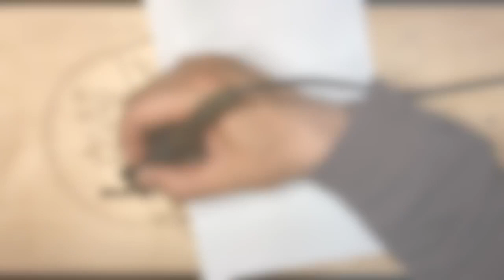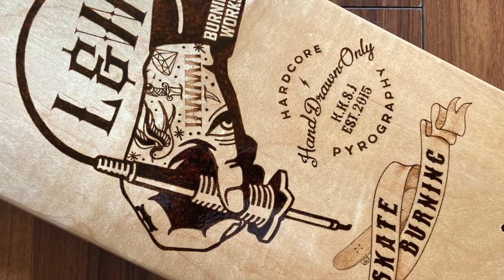WOOD BURNING SKATEBOARD[Hand drawing logo]-Pyrography Art-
無地のスケートボード（Blank deck）にオリジナルの絵柄を焼き付けたウッドバーニング作品。

専用の焼きごて（バーニングペン）を持った手を陰影で表現した「Hand Drawning Rogo」をメインにLxWxBxWロゴ、とブランド立ち上げから7周年という事でそれもついでに入れてみました。

もちろんスケートボードは普通に使用可能です。
飾るも良し、滑るも良し、一風変わったスケートデッキをお探しの方に是非！

素材はカナディアンメイプル7ply、サイズは8inch、キックとコンケーブはミディアムです。
クリア塗装仕上げ。

material : canadian hardrock maple7ply
size : 8×31.75inch
kick and concave：medium

ウッドバーニングについて詳しくはこちら！

A wood burning (Pyrography) work in which an original pattern is printed on a plain skateboard (Blank deck).

Mainly "Hand Drawning Rogo" that depicts the shadow of a hand holding a dedicated burning iron,
The nose has the LxWxBxW logo, and the tail has a commemorative logo mark for the 7th anniversary of the brand's launch.

Of course, skateboards can be used normally.
If you are looking for an unusual skate deck that is good to decorate and skate, come on!

The material is Canadian maple 7ply, the size is 8inch, and the kick and concave are medium.
Clear paint finish.